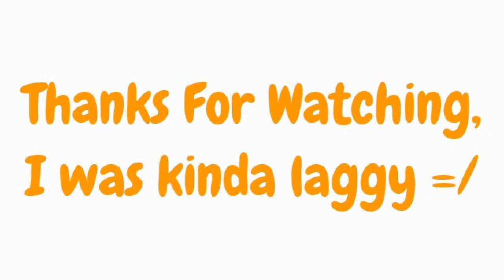BOSS PARKOUR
LAG IS A BAD THING ENJOY THE PARKOUR (NOT)